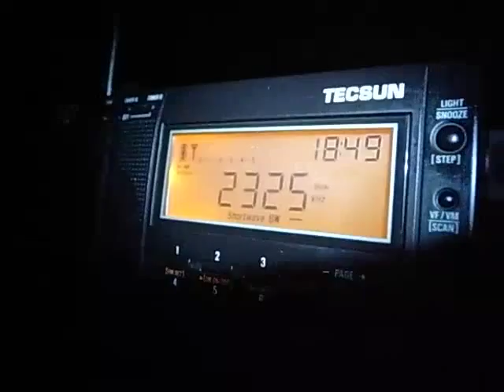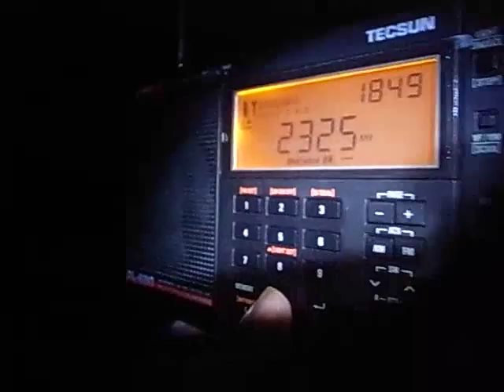Tecsun PL-680 vs PL-660 2325kHz ABC Australia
AM reception of the signal with fading.
1. PL-660 (modified - soft mute disable)
2. PL-660 (normal)
3. PL-660 (modified again)
4. PL-680